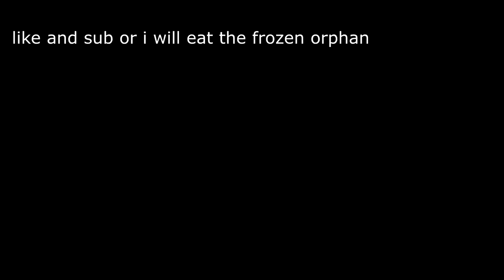sucking at bedwars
L in the chat please

keyboard: redragon kumara k552
mouse: zeus mouse
recording software: fraps
editing software: sony vegas pro 14

tags because why not: minecraft, hypixel, bedwars, gamerboy80, astelic, sammygreen, purpled, gb80, epic gamer pog pog pog pog pog pog